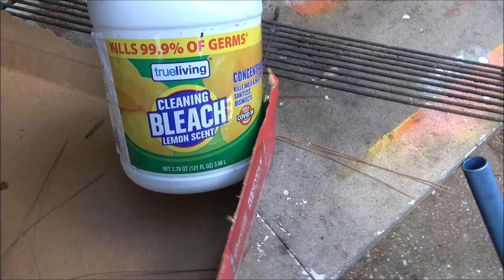Vlogging With The Vette, It's Filthy Let's Wash It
We were just washing a couple of the cars today. Feel free to tag along.